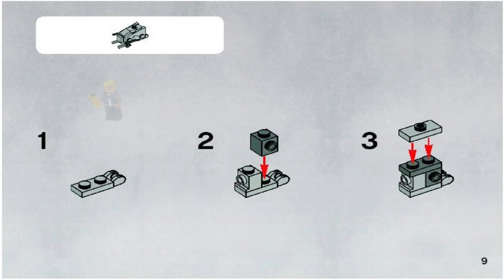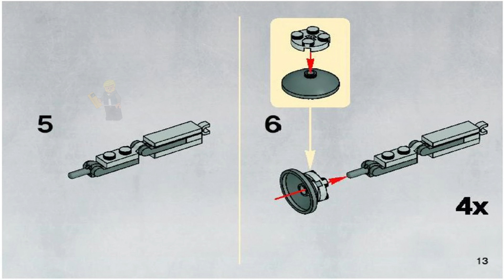LEGO 20018 Instructions - Episode V - AT-AT Walker - Star Wars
LEGO 20018 Instructions from the LEGO Star Wars Episode V theme will guide you how to build LEGO AT-AT Walker Star Wars set 20018